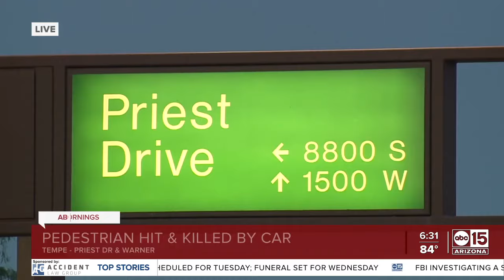Pedestrian hit, killed near Priest Drive and Warner Road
A pedestrian was hit and killed Monday morning in Tempe.